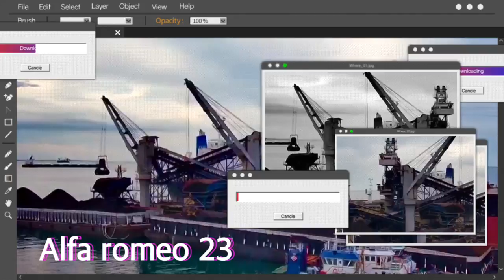Kapal tongkang sandar langsung dua sekaligus || muara pantai berau,(coal transshipment point area)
Bongkar batubara menggunakan floating crane cukup memudahkan atau mempercepat pemindahan batubara dari barge(tongkang) ke bulk carrier(kapal besar)

Tugboat
-TB.ksa 31  (PT.pelayaran kartika samudra adijaya)
-TB.ksa 100 (PT.pelayaran kartika samudra adijaya)
-TB.intan mega 6 (PT.pelita samudera shipping tbk.)
Floating crane
-FC.ratu kumala (PT.pelita samudera shipping tbk.)
Bulk carrier
-MV.GLOBAL BONANZA